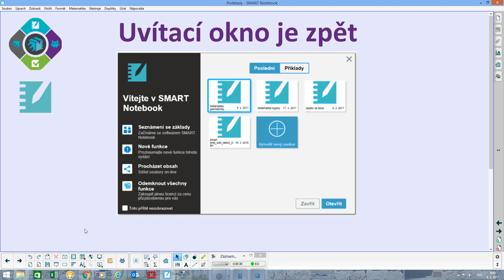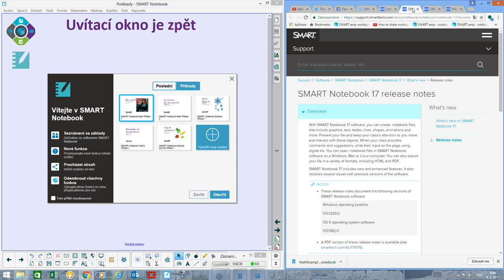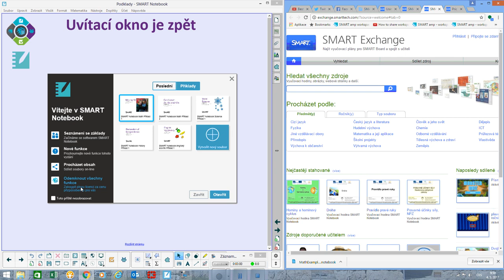Novinky ve SMART Notebooku 17 - uvítací okno